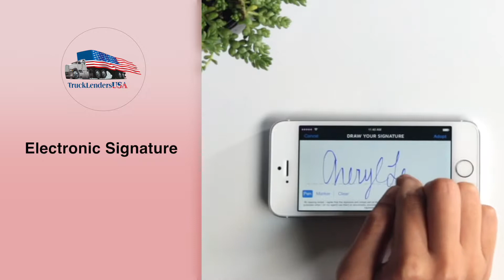Truck Lenders USA - Commercial Truck Financing - Paperless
TruckLenders USA offers a truly wide range of leasing products as well as custom leasing solutions to meet your needs. Even in today's more rigorous credit climate, we can find answers to help you expand or maintain your business with commercial vehicle lease programs such as:

Operating Leases: Operating Leases may permit you to deduct them as an operating expense and also give you the advantages of enhanced cash flow and lower monthly payments.

Capital Leases: A capital lease may your answer if long-term ownership is your goal. Typical end-of-lease purchase prices range between $1 and 10% of equipment cost.

Please ask about our variety of credit programs and how we can combine or tailor them to help meet your tax, growth or replacement budget necessities. In today's economy it’s important to have a finance company that can find solutions to help expand or maintain your business. TruckLenders USA will do just that.

And of course, if you have any questions, please let one of our Direct Lending Specialists know.